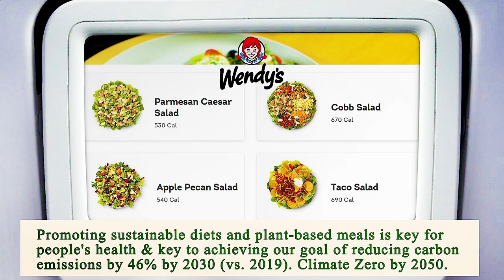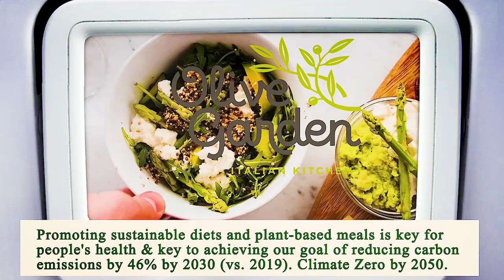Nearest Restaurant to Me Manhattan 10038 NY, New York County, New York, United States